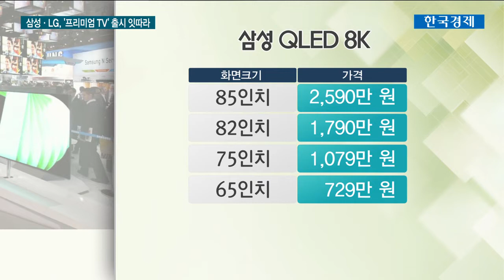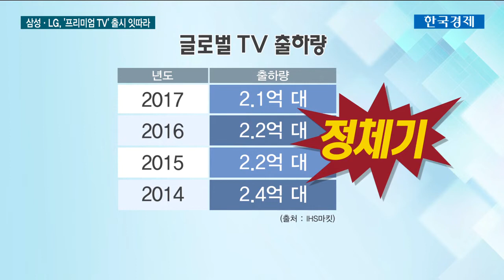'세계 1·2위' 한국기업, 천만원대 TV로 ‘한판승부’ / 한국경제TV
한 대당 가격이 1천만 원을 넘는 프리미엄 TV가 속속 선 보이고 있습니다.

TV 점유율 1, 2위, 삼성과 LG는 각자 다른 전략으로 ‘프리미엄 TV시장’을 선점하기 위한 ‘치열한 경쟁’을 예고했습니다.

송민화 기자입니다.